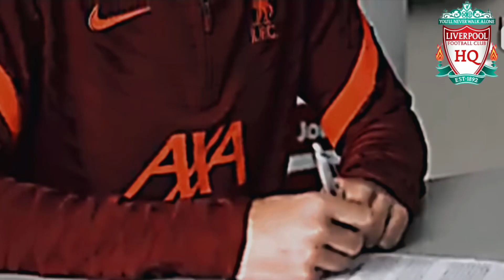Great 👍 Yana Daniels Extend Her Contract With Liverpool FC Woman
Yana Daniels Extend Her Contract With Liverpool FC Woman